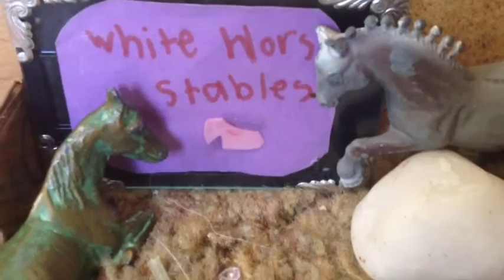My Story ( Schleich Horse Series Preview)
All horses have stories and this series will help you get to know all of my schleich horses and their stories!!🐴